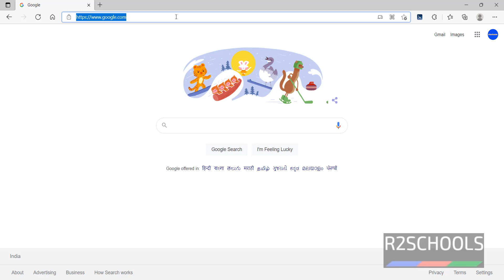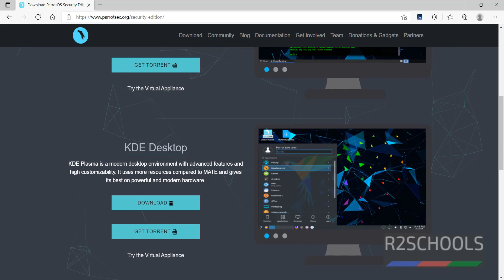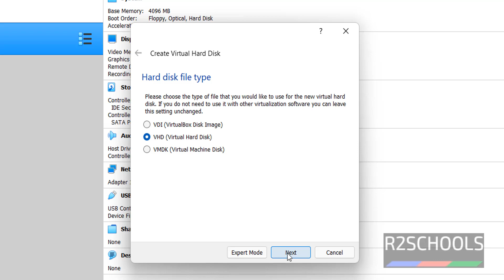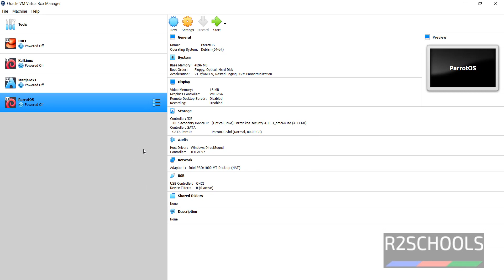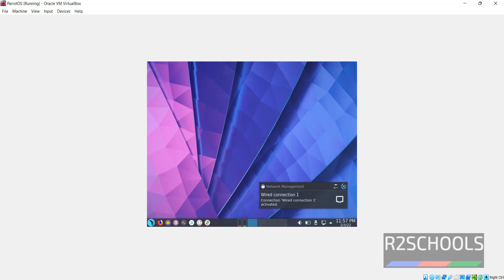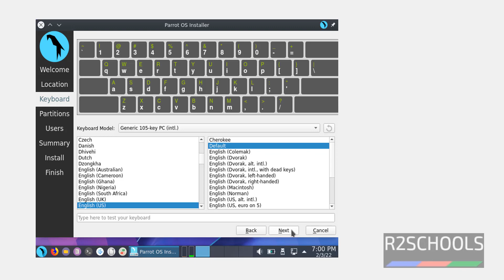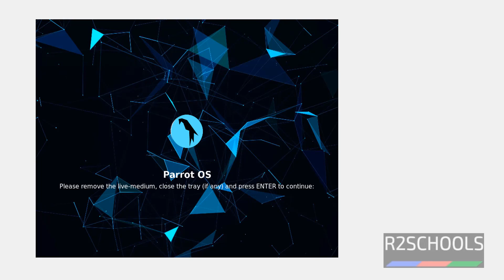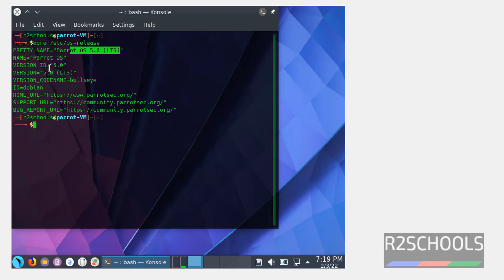How to install Parrot OS on VirtualBox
In this video, we have shown How to download and install ParrotOS on VirtualBox step by step.